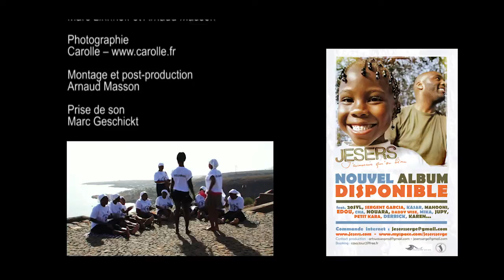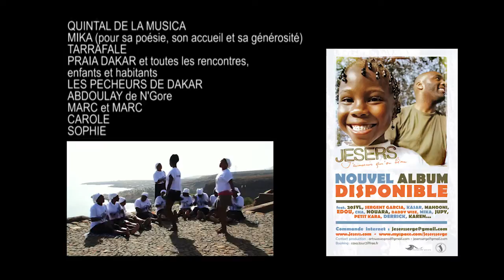J'aimerais qu'on Sème - Clip Officiel - 2011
L'album "J'aimerais qu'on Sème" de Jesers
Sortie Avril 2011.
Disponible sur iTunes, Fnac, en live, Aux Copains d'Abord, au Noumatrouff, aux Dominicains de Haute Alsace etc.

Production : Serge Moniz et ArtsWaves